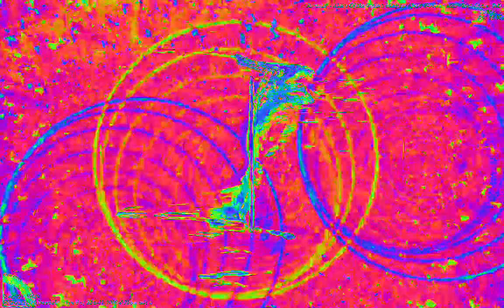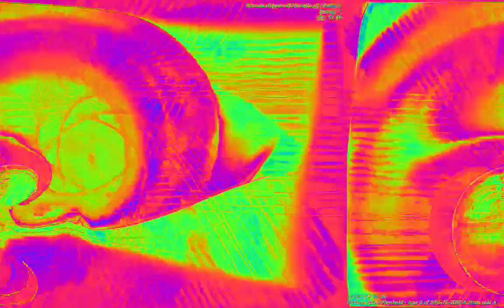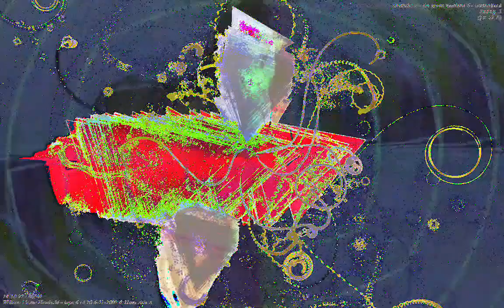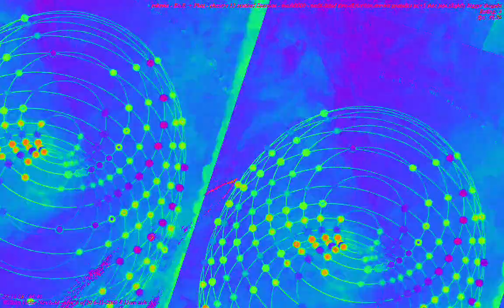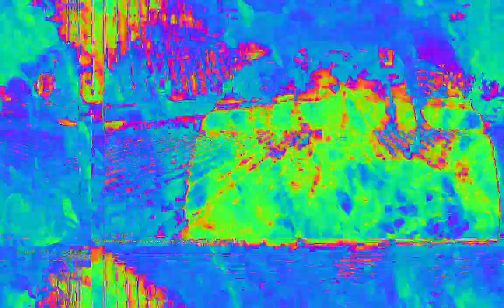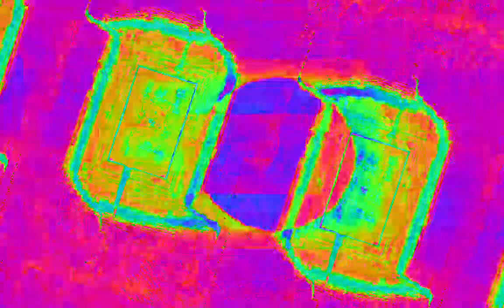[EPILEPSY WARNING] Movie 23 02 08 11h18m11s *Photosensitivity Warning*